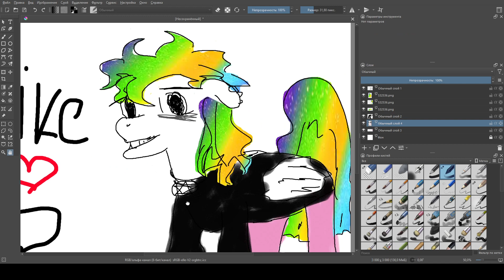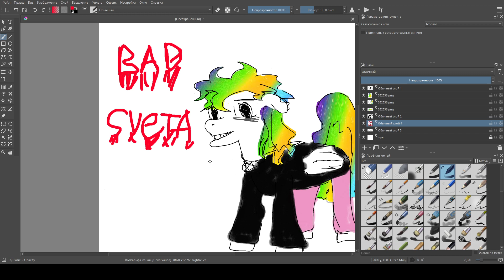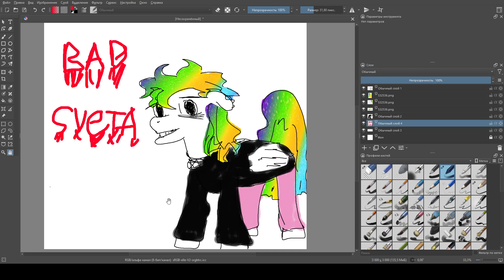Всем привет!!!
ОТКРОЙ!!

Всем привет!!! Я Бэд Света (Bad Sveta) и я начинающий пони блогер аниматор ютубер!!! Желаю вам хорощего дня!!